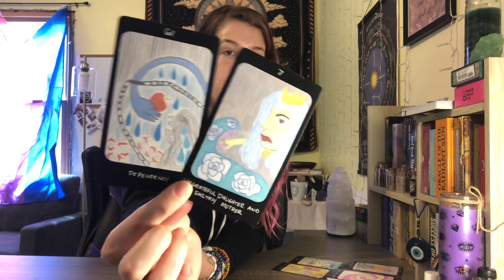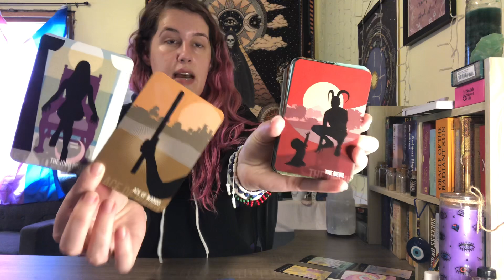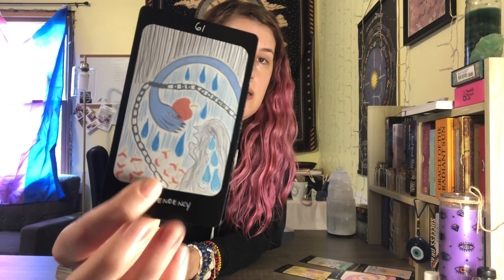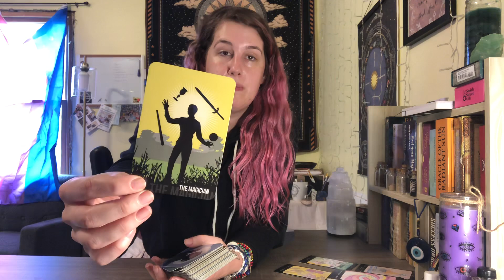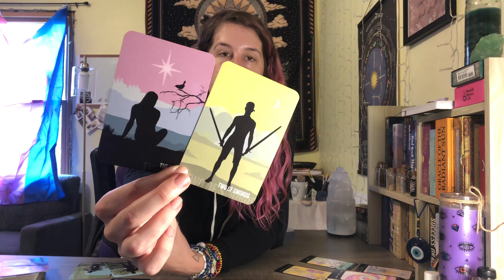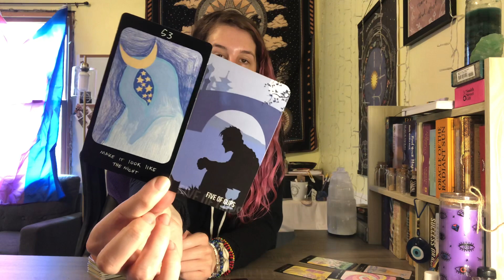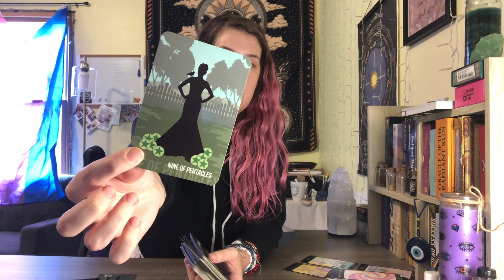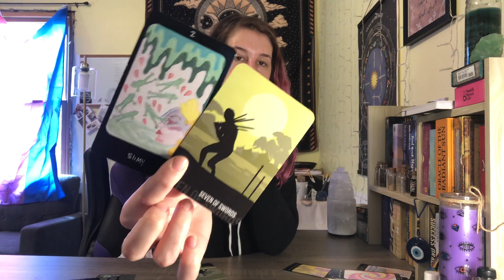Virgo - Codependency Got You Into This Situation, Self Love Will Get You Out.